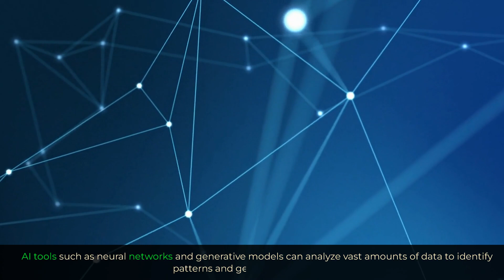The impact of AI on human creativity [1.30.]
Hello and welcome to this video exploring the impact of AI on human creativity.

In recent years, AI has become an increasingly powerful tool, with the potential to revolutionize the way we create art, music, literature, and more. But what does this mean for human creativity?

In this video, we will explore five key ways in which AI is affecting the creative process and discuss the implications of these changes.

Artificial intelligence
AI
Survive AI

The impact of AI on human creativity

Enhancing Creativity
Redefining Creativity
Democratizing Creativity
Enhancing Collaboration
Creating New Challenges